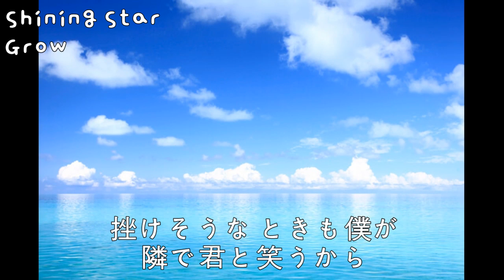【KPOPボーカルレッスン】オリジナル曲、Rap部分 ホームレコーディング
8月30日のイベントで使うオリジナル曲のRapの
ところを簡単にホームレコーディングしてみました。
ソフトは【Cubase 10 Elements】を使ってます。
Rapでアクセントが入るところは 3回 レコーディングし
それぞれ、Left Center Right で【Doublering】ステレオ感を出せるようにしてみました。

Vocalレッスンの指定曲の最後のときは、簡単ですが、レコーディングを
生徒様にしてあげております。

FANCY MUSIC STUDIO
〒651-0094
神戸市中央区琴ノ緒町4丁目7－９関西ビル301号
JR三宮駅から徒歩5分

■ TWICE、BLACK PINKなど 人気KPOPのカバーダンス指導
■ 発音や文章、話し方など 【通じる】 韓国語レッスン
■ KPOPの歌詞を使った韓国式発声に基づいたVOCAL LESSON
■ 韓国大手＆中堅芸能事務所への推薦、オーディション情報発信
   (SM / PLEDIS / CUBE / FNC / YUE HUA / KQ / PLAY Mなど)
■ KPOPアーティスト 日本へ招聘、国内ライブイベント＆プロモーション